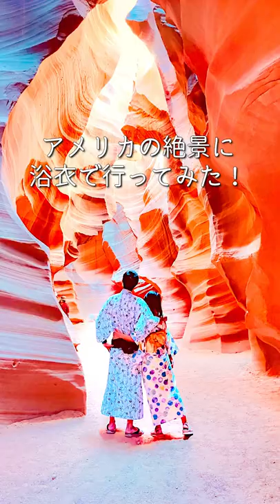浴衣でこんなとこまで行ってみた！アンテロープキャニオン編#shorts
アンテロープキャニオンに浴衣で行ってみました(;´Д｀)
普通はここまで浴衣で来ないと思いますが、絶景×浴衣は最高でした！

良かったらSNSも見てね✨

■着物ジプシーズとは？？
私たちは海外を着物で放浪するカップルです。
”海外行くなら着物を1着”をコンセプトに動画を配信中！
「着物って海外でこんなに人気なの！？」このチャンネルで日本好き度が
ますますアップすること間違いなしです！